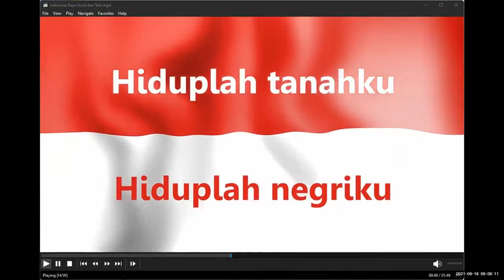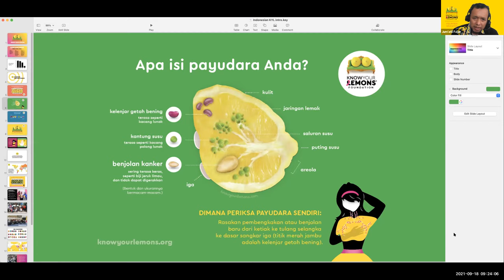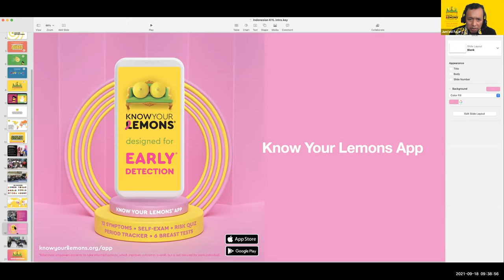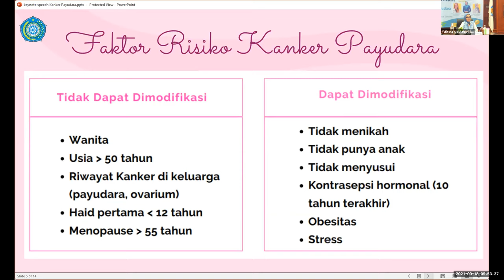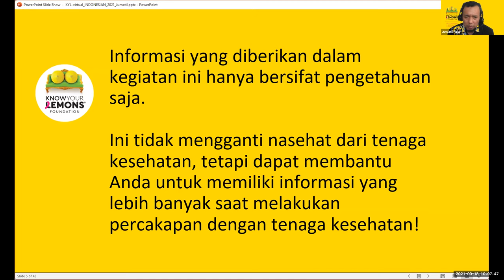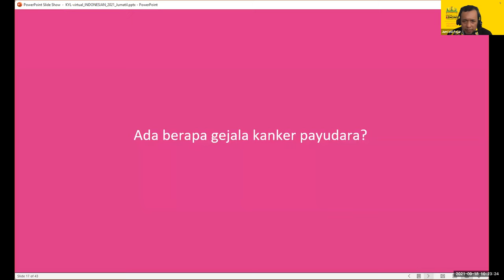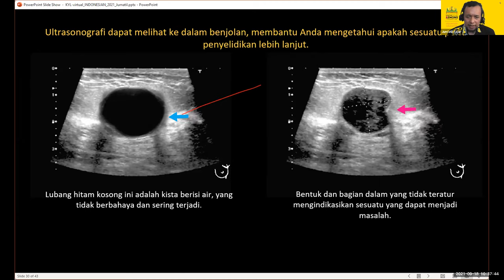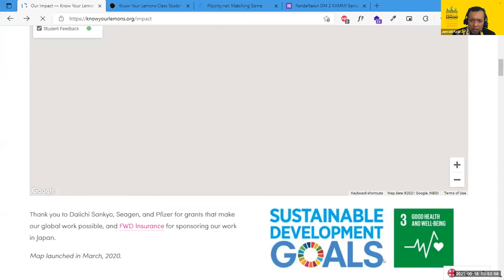Know Your Lemons bekerja sama dengan TP-PKK Kalimantan Tengah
INFORMASI KAPUAS - Pada hari Sabtu, 18 September 2021 diselenggarakan penyuluhan kanker payudara yang merupakan kerja sama antara Know Your Lemon Foundation dengan Tim Penggerak PKK Kalimantan Tengah.